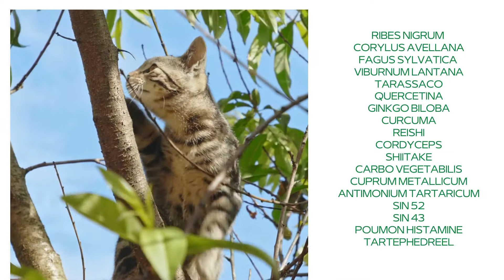Asma nel gatto cure naturali I miei 18 rimedi preferiti!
Puoi seguire Elicats.it

☆ Ti sei mai chiesto/a se potresti aiutare il tuo adorabile amico peloso con i meravigliosi benefici dei rimedi naturali?
Consulenza online per animali:
🌟 Vuoi Scoprire di Più?

Asma felina cure naturali. In questo articolo  ti parlerò soprattutto di terapie alternative per il gatto asmatico e rimedi, alcuni di questi puoi leggerli direttamente qui

Ribes nigrum per asma felina

Gemmoterapia e fitoterapia

RIBES NIGRUM

Il Ribes Nigrum è un cortisone naturale molto potente che non dà controindicazioni, ha attività antinfiammatoria e antistaminica. Il gemmoderivato del Ribes nero è considerato il principe della gemmoterapia. La sua azione si esercita a livello della corteccia surrenale stimolando la secrezione naturale di cortisolo, agisce sia al livello cutaneo, che a livello delle vie respiratorie. (Ribes senza alcol) Contrasta riniti allergiche e croniche, asma, bronchiti, laringiti, faringiti, dermatiti e congiuntivite. Preferibilmente in gocce e senza alcol come questo

CORYLUS AVELLANA M.G. 1DH

La gemma di nocciolo ha una specifica proprietà antisclerosante del tessuto polmonare, contribuisce a ripristinare l'elasticità del tessuto polmonare, aiuta anche in caso di deficit funzionale del fegato.

FAGUS SYLVATICA  M.G. 1DH

Il gemmoterapico di Faggio ha una potente azione antistaminica, da affiancare al Ribes Nigrum.

VIBURNUM LANTANA M.G. 1 DH

Ha un'azione specifica di modulazione e regolazione neurovegetativa polmonare. Fondamentale in presenza di spasmi bronchiali e per ristabilire la funzionalità respiratoria, è utile nelle diverse forme di asma e nelle bronchiti.

In questo articolo spiego come uso i Macerati glicerici gatto cane (Dosi e Modalità)

TARASSACO

Tre importanti flavonoidi tra cui la luteolina 7-glucoside e il flavonoide chrysoeriol sono stati isolati dalle foglie e dai fiori di tarassaco, il chrysoeriol ha effetti broncodilatatori e antispasmodici utile quindi in caso di asma felina, v.  tintura madre senza alcol.

puoi continuare la lettura dei rimedi più contenuto premium al seguente

☆ Ci trovi anche sul Forum Elicats.it per  poter approfondire le cure naturali